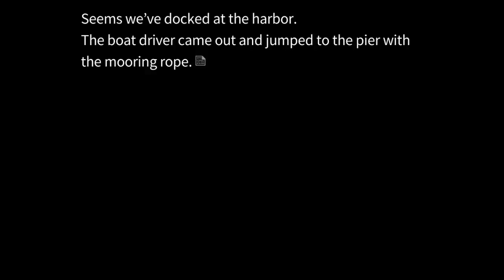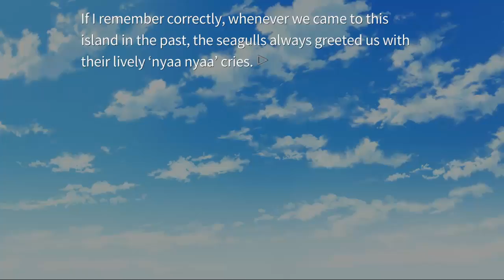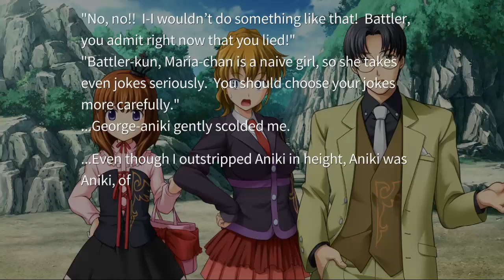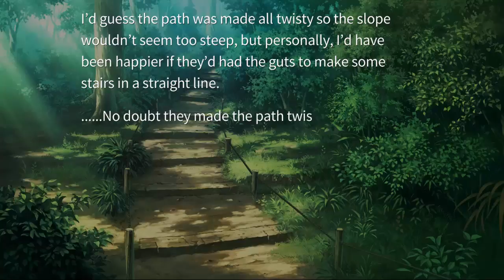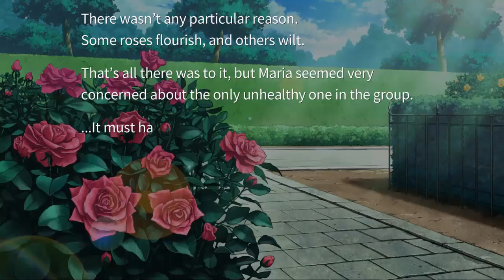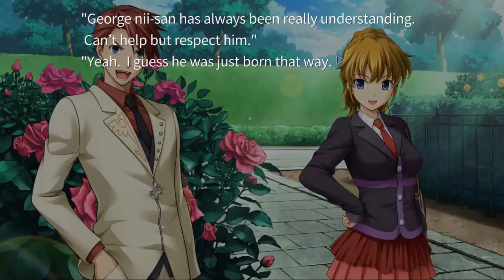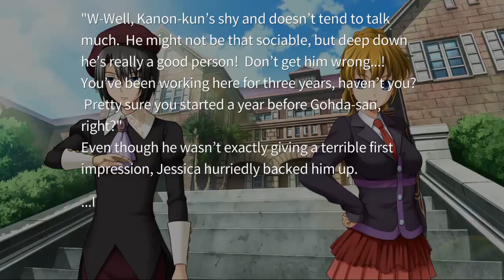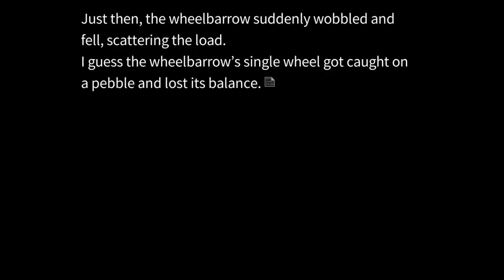Let's Play Umineko: When they Cry - PART 4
Welcome to the Rokkenjima of October 4, 1986.You have been given a chance to catch a glimpse of the family conference held annually by the Ushiromiya family.The remaining life in the old family head who has built up a vast fortune is very slim.To his children, the greatest point of contention at this family conference
is the distribution of his inheritance. Everyone desires all that money, no one relents, and no one believes. Who will gain the old head's vast inheritance? Where is the 10 tons of gold that the old head is said to have hidden? Can the unnerving riddle of the epitaph which is said to point to the location of that gold be solved?